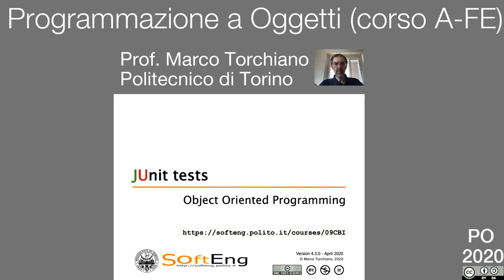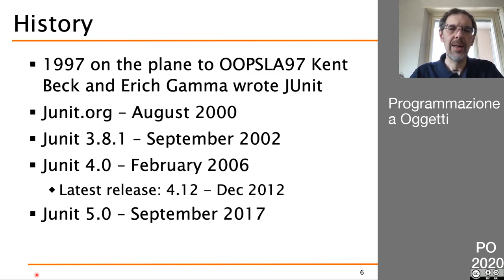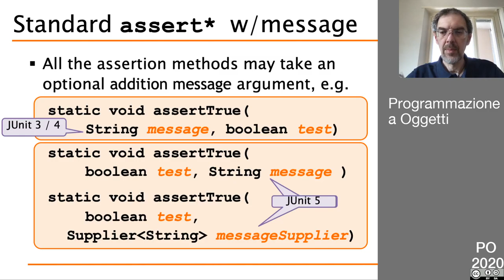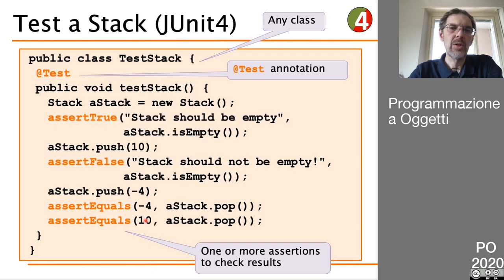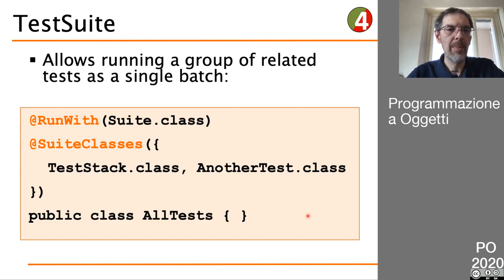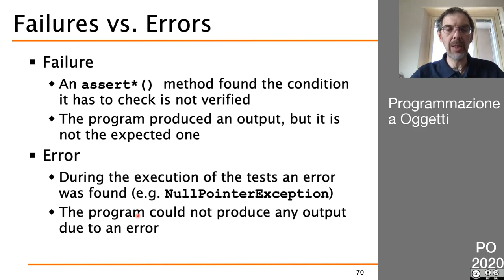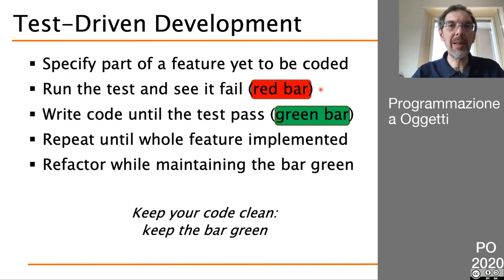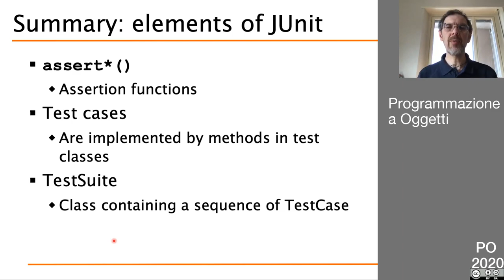28 Introduzione a JUnit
- framework JUnit
- sintassi JUnit 4
- uso di JUnit in Eclipse
- utilità dei test di unità